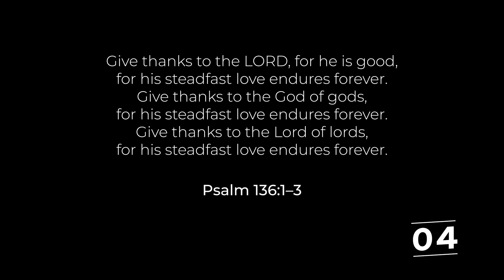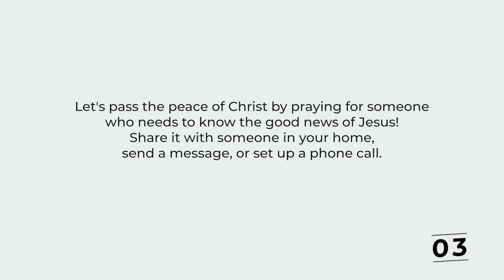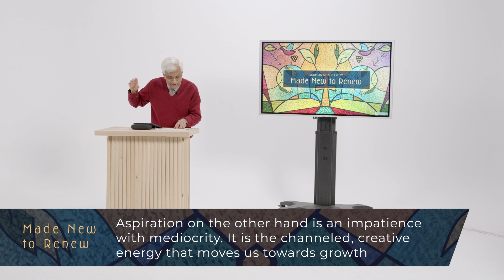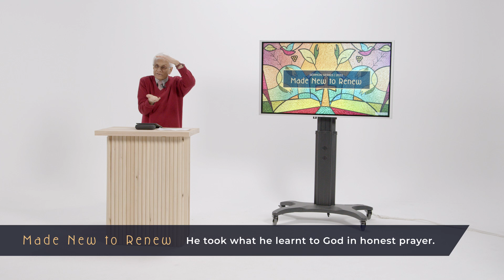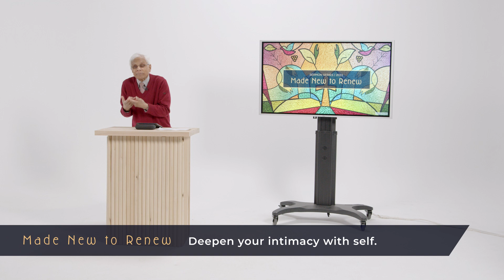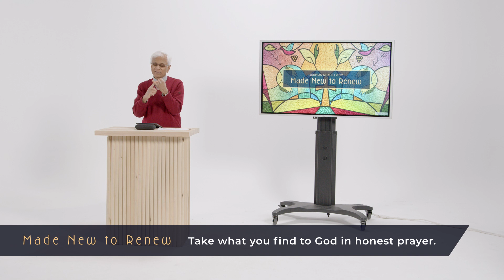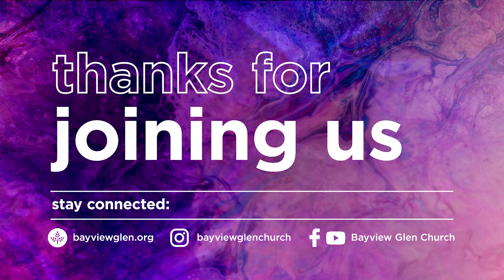May 1 // BGC Worship Service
At Bayview Glen Church, we work together so that everyone, everywhere, can experience God’s love and His created purpose through Jesus.

00:00 - Introduction
03:17 - Call to Worship
04:18 - God So Loved
08:23 - The Way
12:30 - How Deep the Father's Love
16:06 - Passing of the Peace
19:08 - Sermon
56:30 - Build My Life
1:00:38 - Call to Discipleship
1:01:27 - Benediction